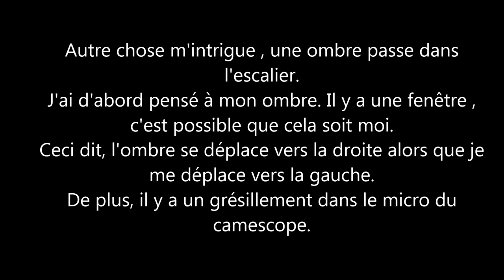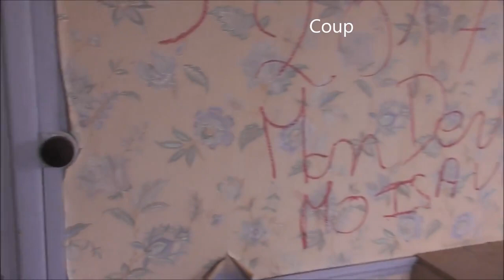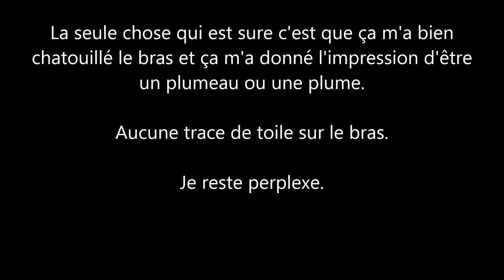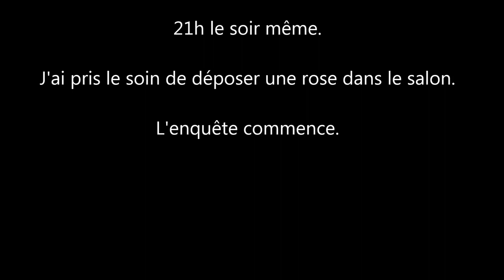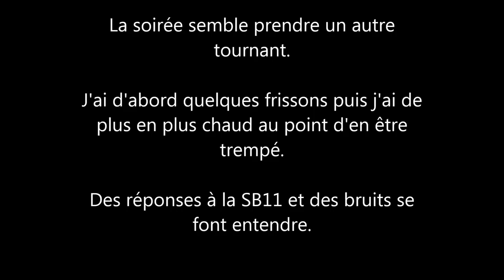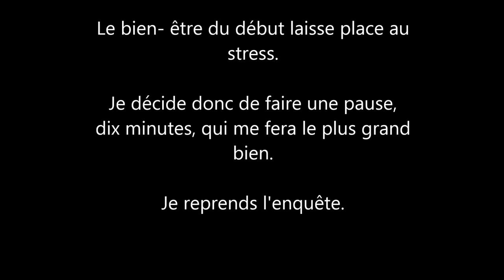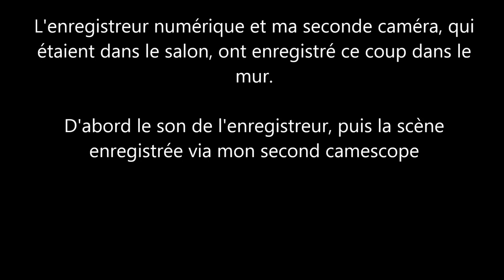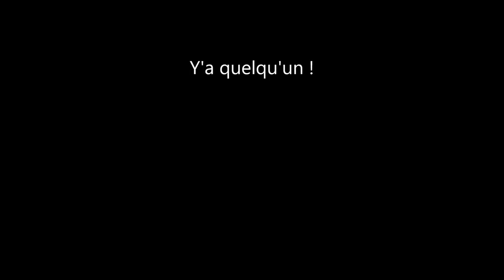Gui paranormal. Léon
Rediffusion de l'épisode 5, août 2017.